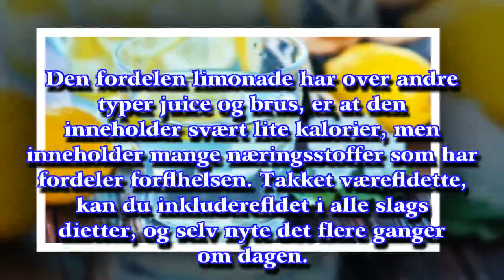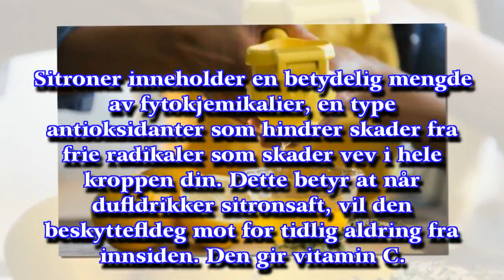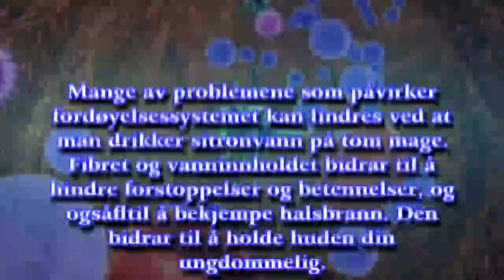9 grunner til å starte dagen din med fersk limonade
9 grunner til å starte dagen din med fersk limonade
► De Gezondgids helpt je bij bewust en gezond leven, met actueel gezondheidsnieuws